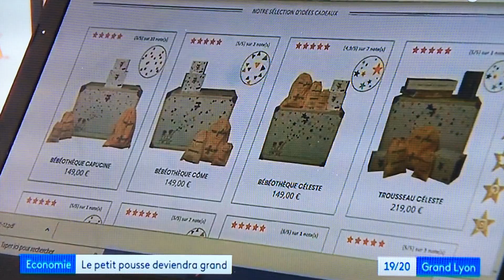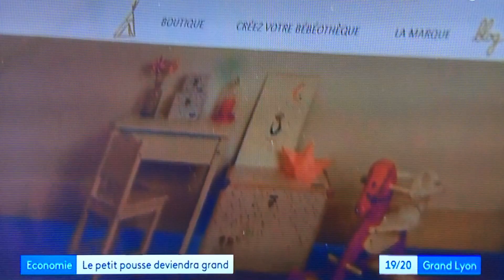Le Petit Pousse deviendra grand - Reportage France 3 diffusé le 27 février 2018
Témoignage d'une cliente et séquence émotion lorsqu'une enfant retrouve ses premiers souvenirs : soyez les bienvenus dans notre univers !